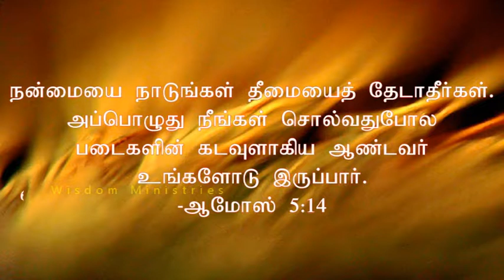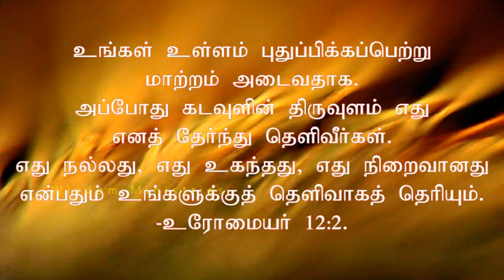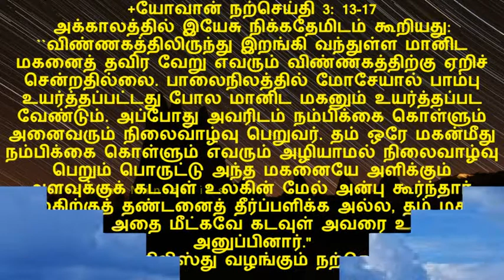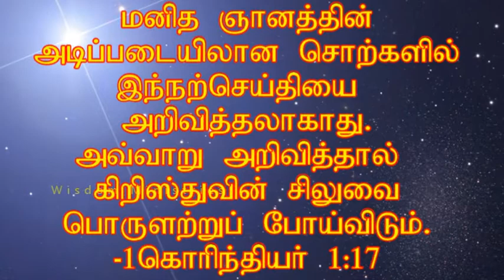Bible reflection in Tamil - 14 September, 2018 - John 3:13-17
Thoughts rule the world.